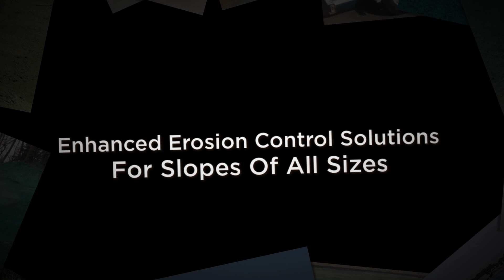Texas Hydromulching - Hydroseeding Services| Houston | Dallas | Austin | SanAntonio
Texas Hydromulching - Need Hydroseeding - Hydromulching Contractor in Houston, Dallas, Austin or San Antonio? We are a locally owned and operated company serving all Hydroseed & Hydro Mulch needs all across Texas. We are your single source Hydroseeding Experts for both residential and commercial customers as well as municipalities in all aspects of landscaping, ground cover and irrigation. Our trained Hydroseeding specialists are ready to assist you at any time.